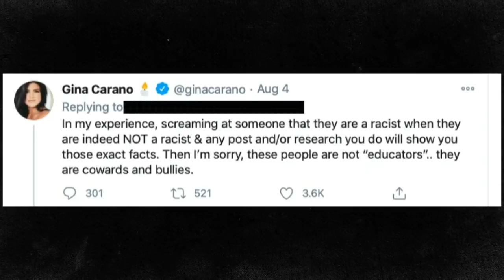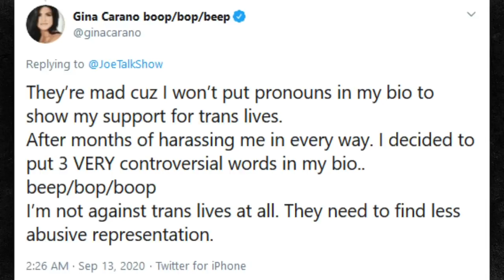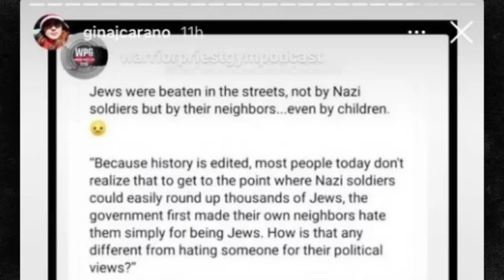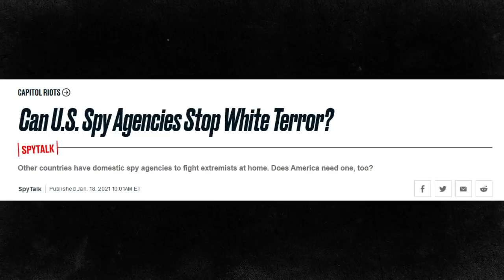And Then They Came For Gina Carano